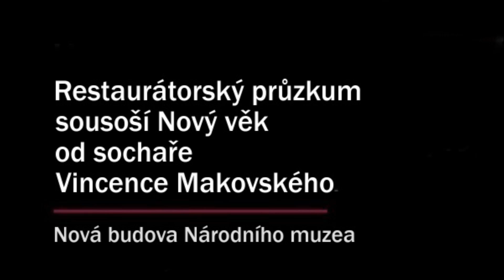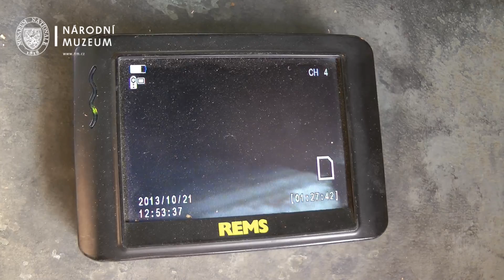Restaurátorský průzkum sousoší Nový věk od Vincence Makovského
Monumentální sousoší Nový věk, které stojí na vysokém soklu ve tvaru T před Novou budovou Národního muzea, je dílem sochaře Vincence Makovského. Socha byla původně vytvořena pro československý pavilon na světovou výstavu EXPO 1958, kde také získala Velkou cenu světové expozice v Bruselu. Sousoší je na svém místě od začátku 70. let 20. století, a proto nastal čas zjistit, v jakém se nachází stavu. Restaurátor Ivan Houska spolu se svými kolegy proto provedli na sousoší restaurátorský průzkum.